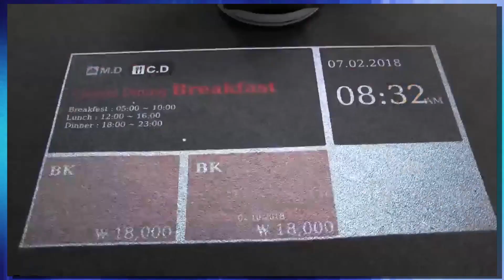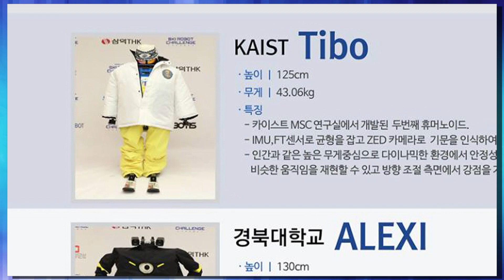Olympic ROBOT skier. The Edge of Robot SKI ROBOT CHALLENGE hits the slopes (2018)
Olympic ROBOT skier. The Edge of Robot SKI ROBOT CHALLENGE hits the slopes (2018) Today we will take a look at this robot skiing competition that took place outside the pyengchang 2018 winter olympics. This robot race pitted robots on skis against each other in a downhill challenge. While robot skiers may not be as exciting as the winter olympics 2018 snowboarding was with the peyongchang 2018 chloe kim run or the peyongchang 2018 shaun white run it was still pretty neat to see. This robot slalom event showcased the technology 2018 has to offer. The robot skiers came from 8 different institutions and performed ok. There was a few robot fails like robots on skis falling. these falling robots do make for some good entertainment. These robot fails machine fails will keep you smiling until the next Olympics.

Here on ZakDTV I like tho bring the most interesting science news every Monday-Wednesday and Friday. This is the science that will change our lives forever. We will look at futuristic transportation technologies like the HyperLoop, Virgin Galactic, Tesla Motors and anything that hints at the ability to be a teleporter.
I will also bring you advances in robotics from places like Boston Dynamic, iRobot, Hansen Robotics, Darpa and many more. We will see service robots being integrated into our daily lives and we will watch together as that happens.
Of course the future will bring forward amazing cures and advances in gene therapy using tools like crispr/cas9. These genetic modifications will lead to a longer life and possibly even human immortality. That would truly be amazing.
   Of course the future wouldn't be complete without spaceflight. Things like the moon base Nasa wants to make or the ESU and their plans to go to mars. JAXA is providing some great advances as well. We will look at new satellite tech and of course anything cool with the lab in the sky our International Space Station.